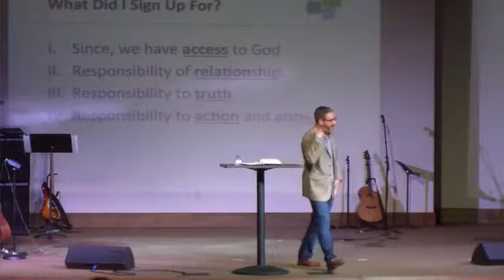18 09 02 What Did I Sign Up For?